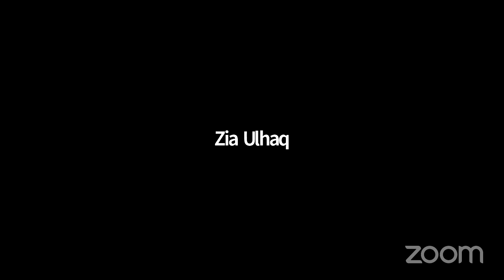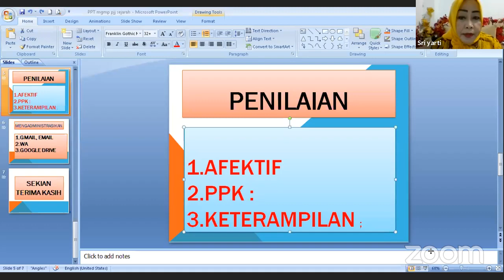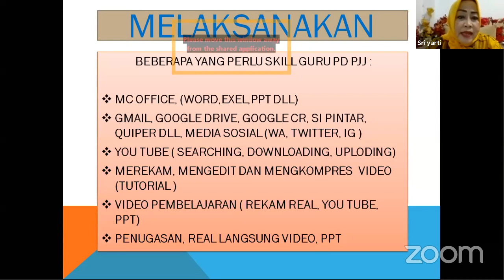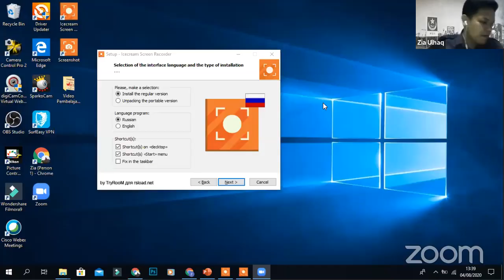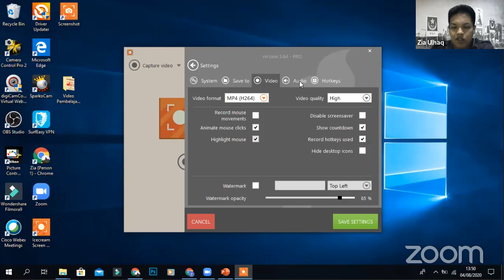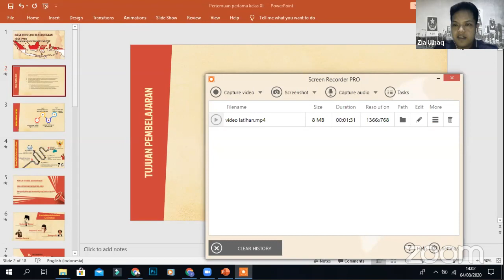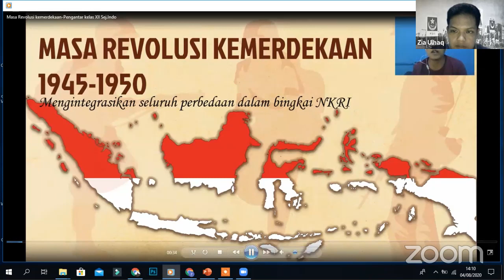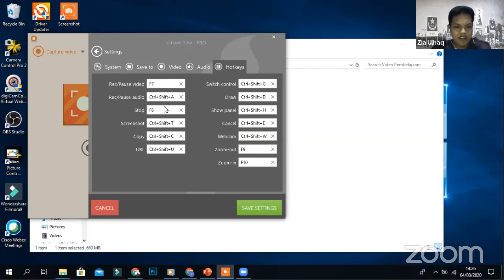MGMP SEJARAH JT 2; Membuat Bahan Ajar Berbasis Video Kreatif